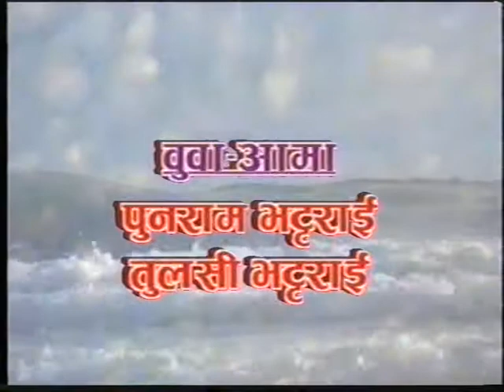VTS 01 1 clip3